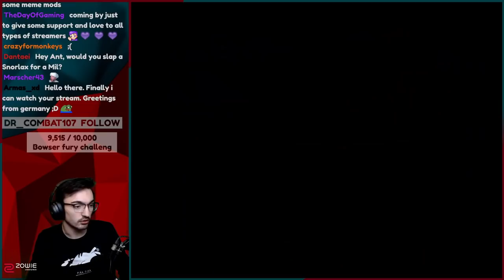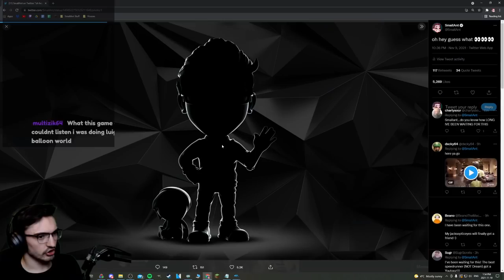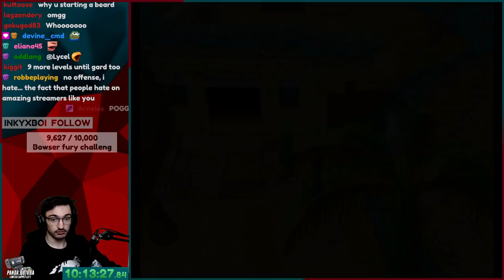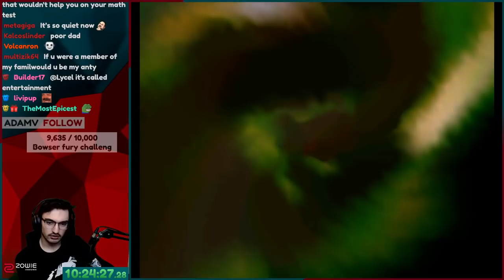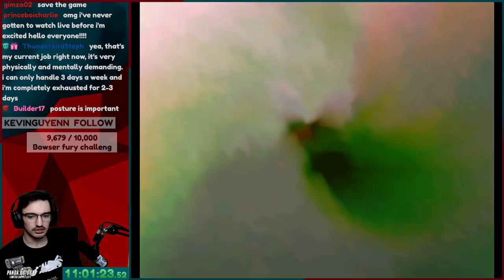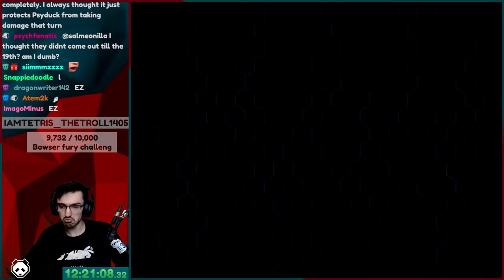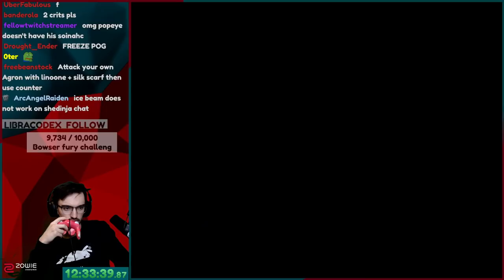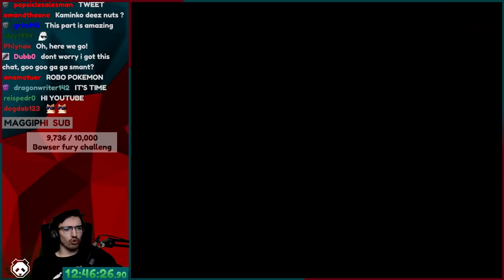Pokemon XD's puzzles were HARDER than expected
Pokemon XD introduced battle CDs, and they're harder than you'd think.